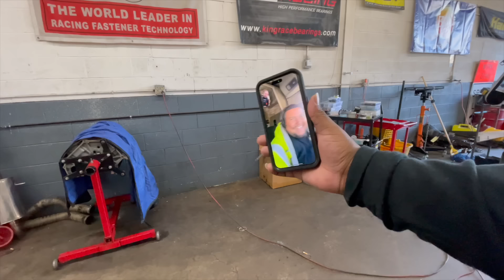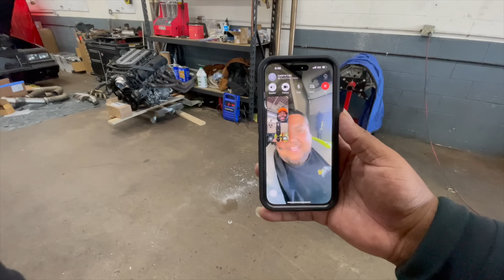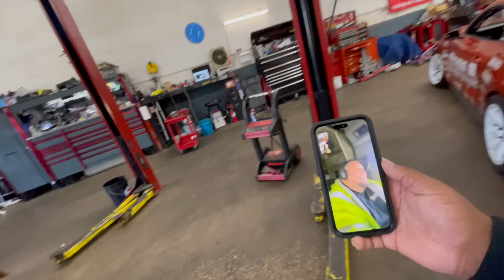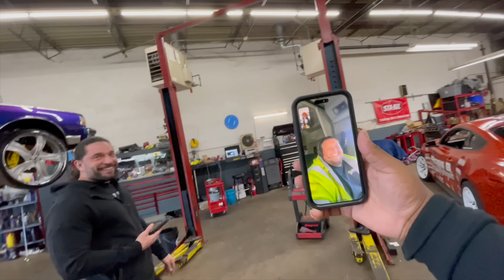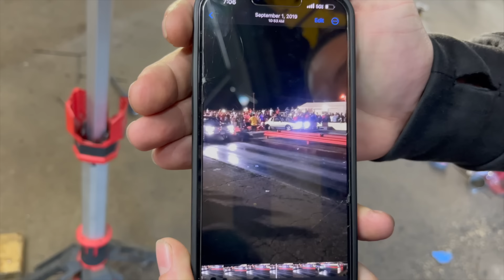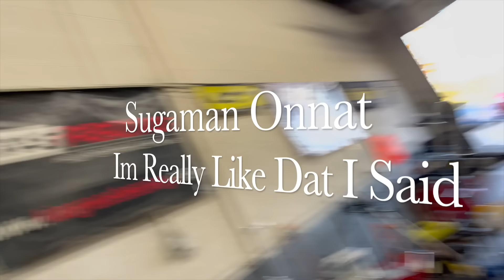Meeting With Performance Shop Its Time To Drop That 1000 Horse Power Motor In My 71 Cutlass Drop